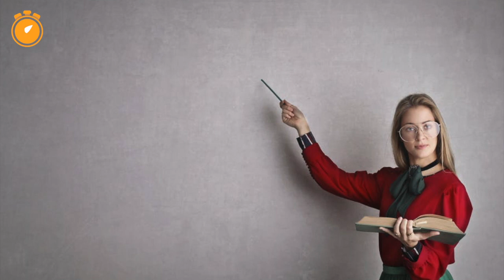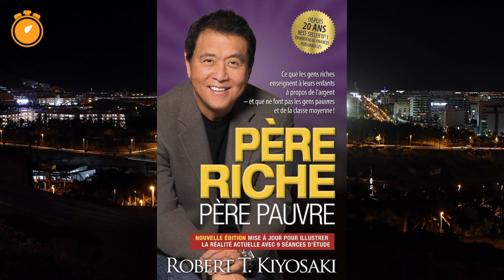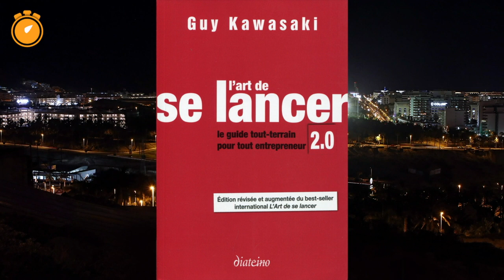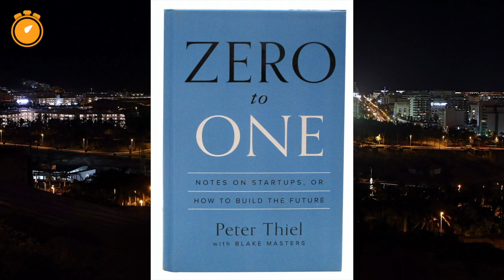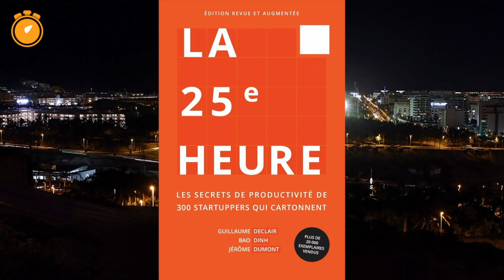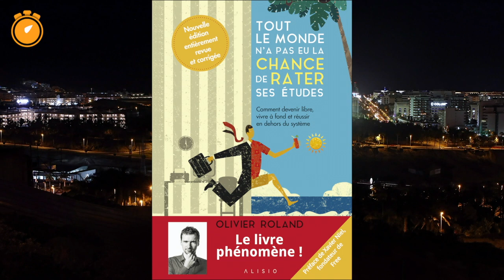TOP 10 MEILLEURS LIVRES POUR ENTREPRENEUR | 5 Min De Pause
Vous êtes entrepreneur et vous souhaitez vous améliorer afin d'augmenter vos chances et celles de votre entreprise de réussir? Apprendre des expériences et des erreurs des autres est très certainement la meilleur méthode, pour cette raison nous sommes très heureux de vous présenter le top 10 des livres dédiés à l’entreprenariat !

Rejoignez Amazon Audible et écoutez votre premier livre audio gratuitement!

Rejoignez Audible et recevez un livre audio gratuitement